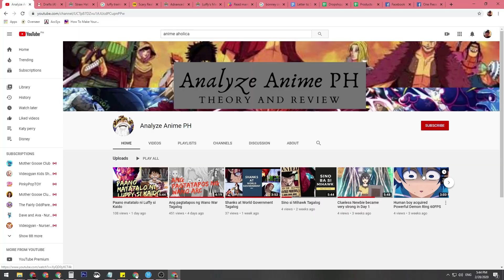Ang plano ni Blackbeard para maging Pirate King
Paano ba makakapunta sa Laugh Tale si Blackbeard?

Madalas lang mapag usapan ang susunod na devil fruit ni Blackbeard na bihira na mabanggit ang plano nya kung pano makapunta sa Laugh tale. Meron na din ba syang road poneglyph? Kailangan nya ba talaga ng poneglyph para makapunta sa Laugh Tale? Panuodin nyo na lang ang buong video.